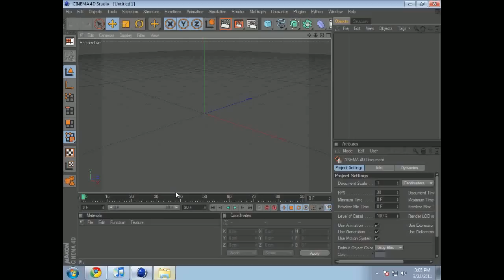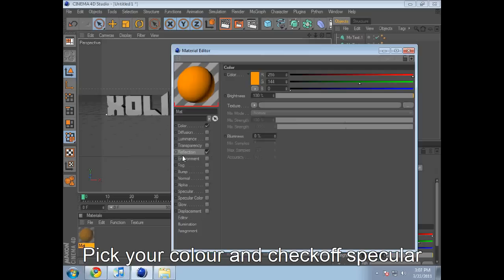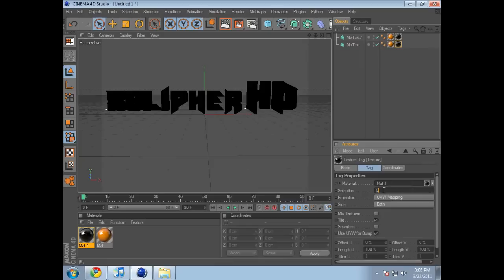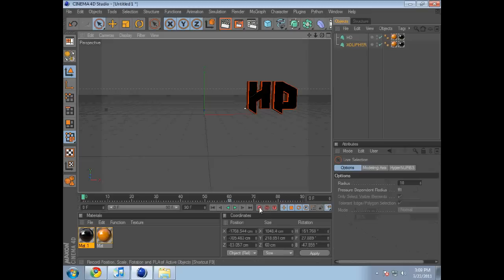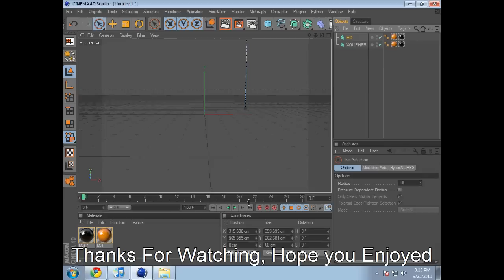Fly In Text Tutorial | Cinema 4d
Cinema 4d (C4D) How to make the text fly in onto your screen.

Sorry for the video Not Having No Sound - Youtube made the video Not available for audio content or whatever, Sorry will try to make a commentary next video!